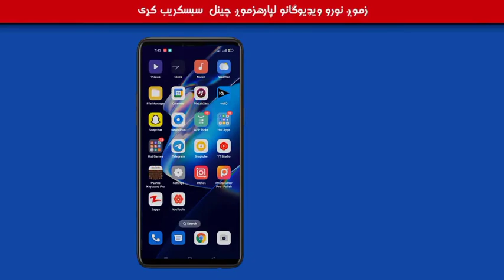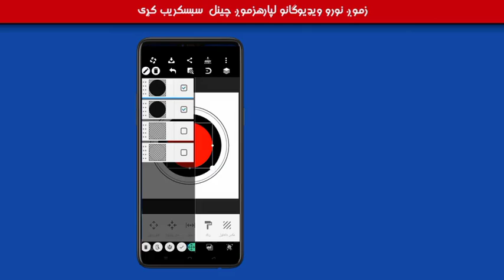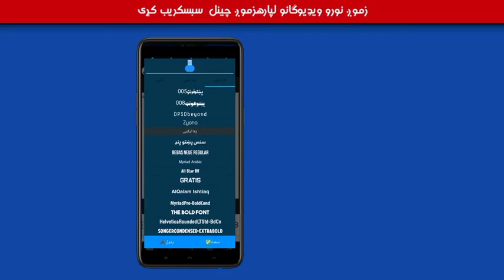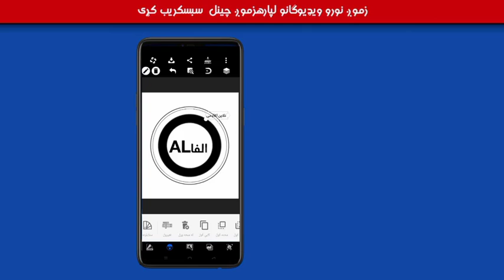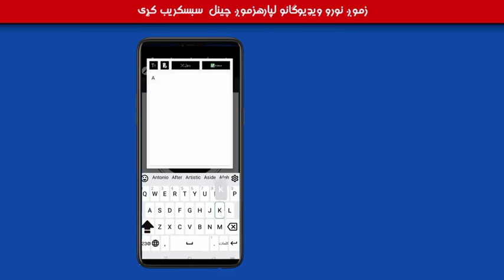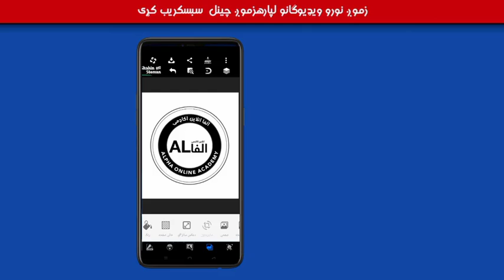که غواړی ډیزاینر شی نو ویډیو درسره وګوری | ډیزاین مکمل کورس پښتو کی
اپلیکشن لینک